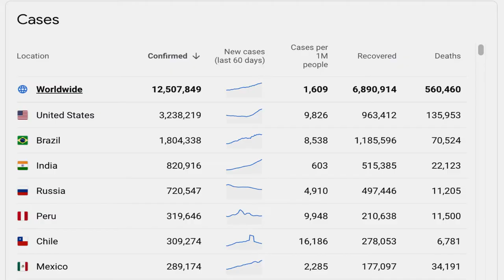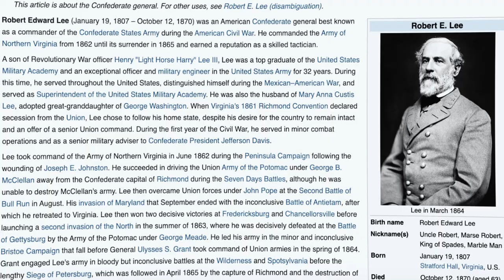Le débat sur les statues qui divise l'Amérique!(et ce que j'en pense)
Au coeur du débat sur le retrait des statues des confédérés aux Etats-Unis, ce que j'en pense.